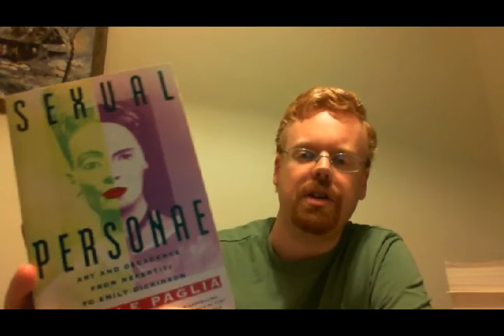ATR Library - New Books Fall 2016 Literature & Culture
Books mentioned:
Haldeman - Forever War
Finley - The Odysseus
Mark Twain - Huckleberry Finn, Sketches, Autobiography
Rand - The Fountainhead
Bennett - The Book of Virtues
Bloom - The Western Canon
Paglia - Sexual Personae